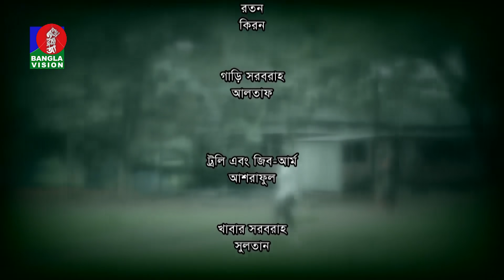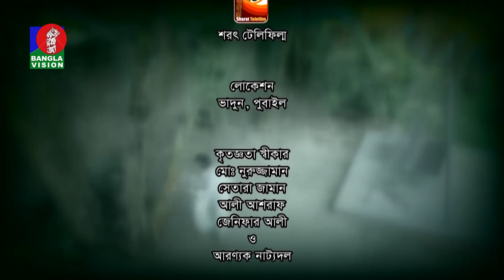Chatam Ghor-চাটাম ঘর | Ep 23 | Mosharraf, A.K.M Hasan, Shamim Zaman, Nadia, Jui | BanglaVision Natok